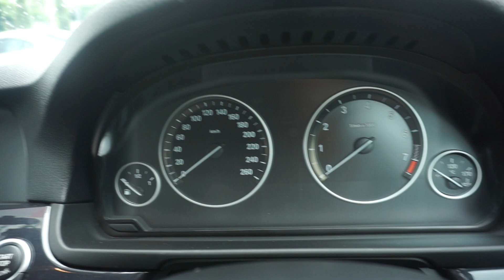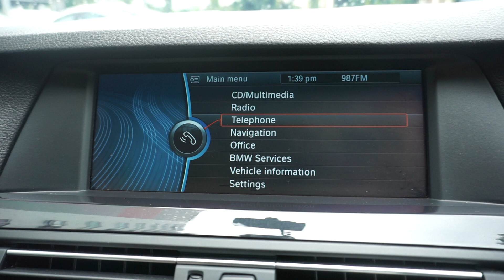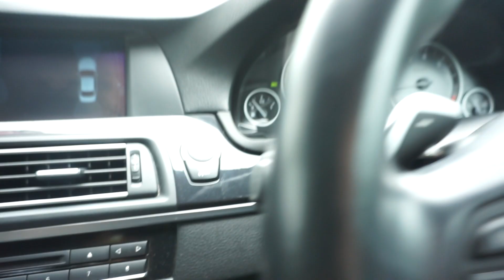BMW 520I 2.0L AT D/AB 2WD 4DR GAS/D NAV SMW7915P